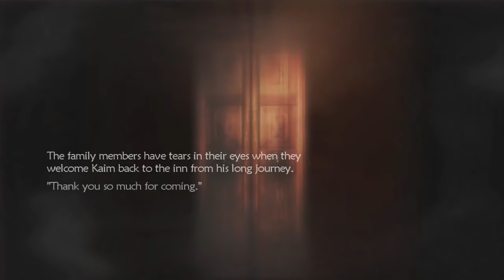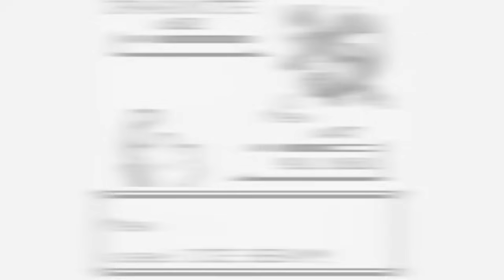Top 100 BEST JRPGs So Far (Random Order)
Here's a list of the 100 best JRPGs so far as of 2019. In RANDOM ORDER and in MY opinion, of course. *NUMBER 8: you decide, leave a comment :)